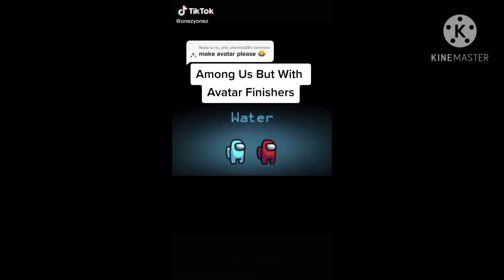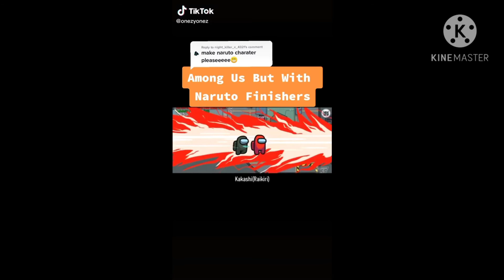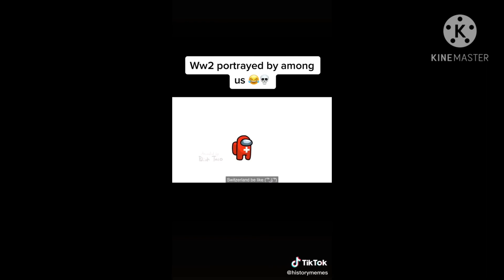Among Us from Tik Tok